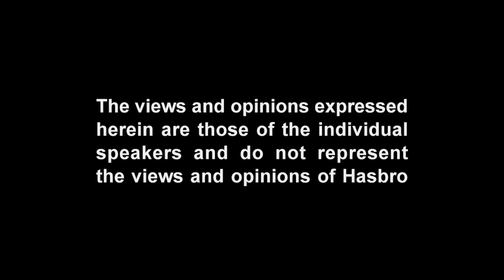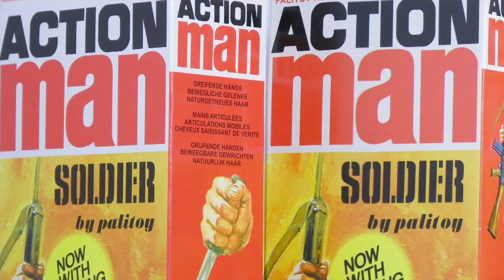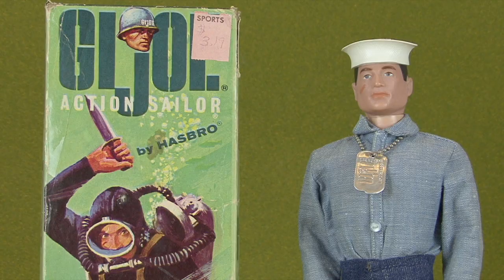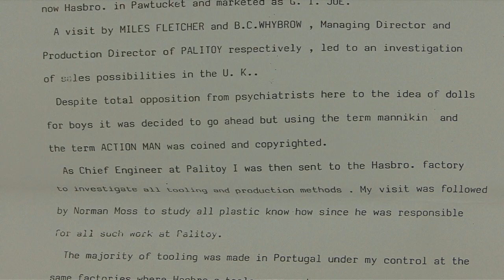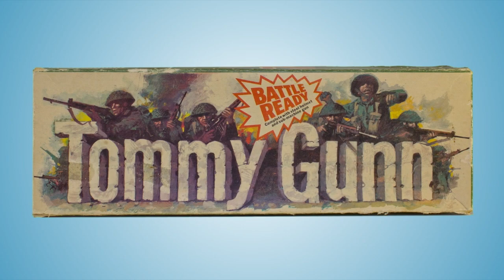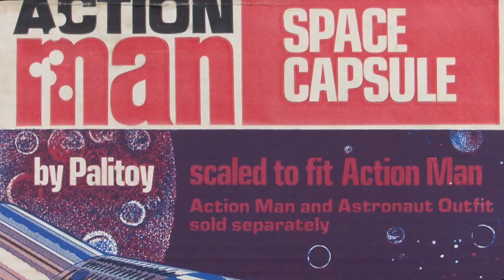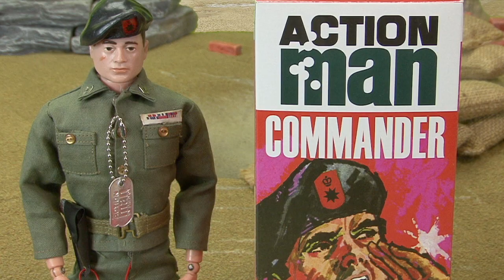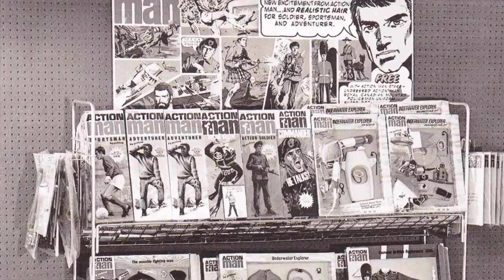THE STORY OF ACTION MAN - Part 1 of 3 - Documentary Film - Vintage Action Man Collection